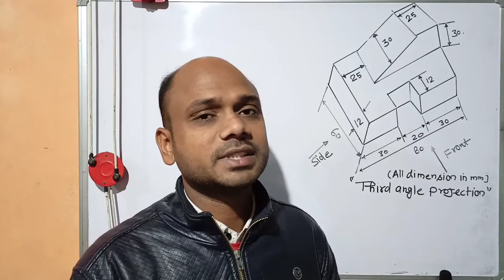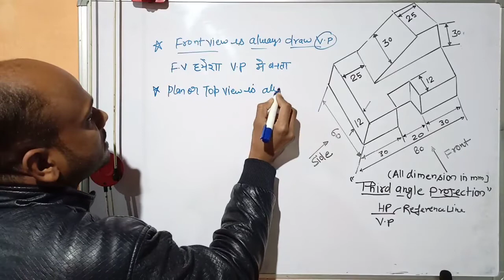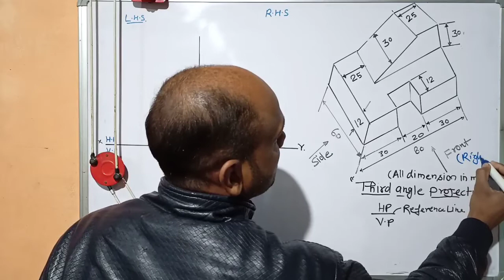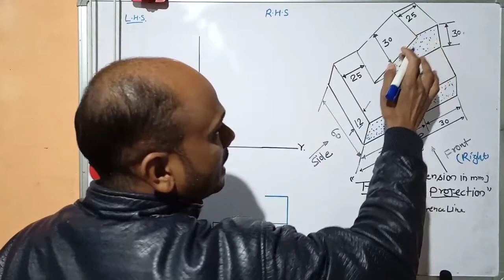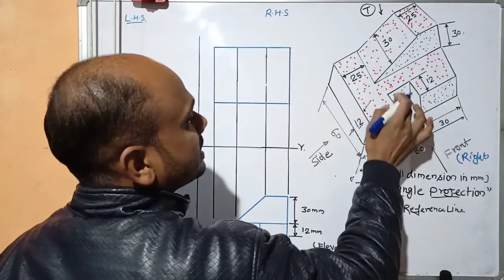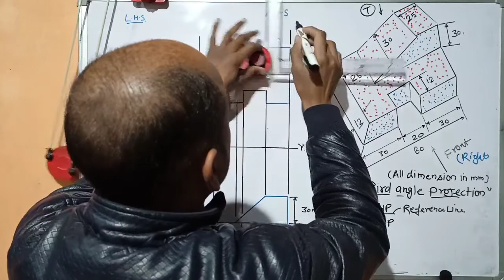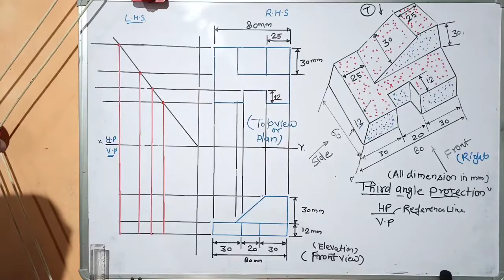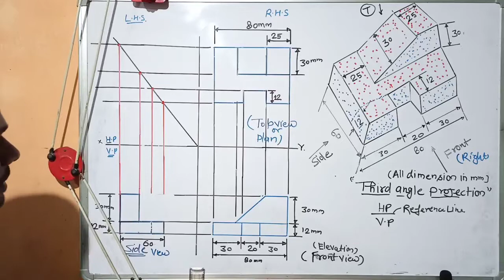engineering drawing,third angle projection drawing, third angle projection, third angle projection.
# engineering drawing diploma 1st semester.